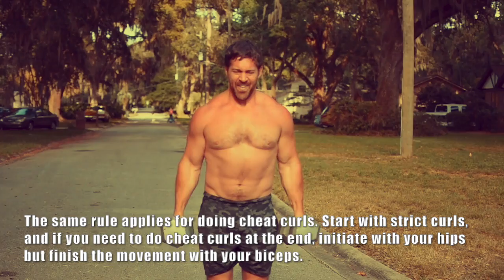2 Minute Total Body Dumbbell Finisher [MORE Intensity for MORE Muscularity!] | Chandler Marchman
2 Minute Total Body Dumbbell Finisher [MORE Intensity for MORE Muscularity!] | Chandler Marchman
In this video Coach MANdler shares an intense 2 minute dumbbell finisher routine that in place of regular cardio at the end of your workout will elevate your metabolism for faster fat-loss, increase total body strength (and size!), and build a rock solid and POWERFUL core...

~The Workout~
a) Single Arm Clean & Thruster (3 sets : 5 reps/arm)
b) Offset Overhead Reverse Lunge (3 sets : 5 reps/arm)
c) Dumbbell Clean to Overhead Press (3 sets : 5 reps)
d) Dumbbell Overhead Press (3 sets : 5 reps)
e) Dumbbell Curls (3 sets : 5 reps)
f) Farmers Walk (3 sets : 50 ft.)
[Rest 2-3 minute between rounds]
**Weight Used In Workout: 50 lb. Dumbbells** If you’re a busy dude over 30, you need a different approach to burning fat and reviving your anabolic hormones to look good, feel good, and f... good as you age. That’s why I upload new videos every Monday, Wednesday, and Friday on this fitness channel to give you kettlebell beginner and advanced workout videos, including kettlebell fat loss routine, kettlebell training for strength, kettlebell HIIT workouts, etc. I will also share helpful tips and routines that you can do at home or in the gym using dumbbells, barbells, bands, body weight, and other strongman implements. These are designed to achieve maximum muscle development, burn fat for hours, increase core strength and ultimately help you move more explosively WITHOUT experiencing aches and pains from inflammation and overtraining. Best of all, these workouts typically only take 10 minutes or less, so you can get fast & dramatic results that help you look good naked and perform like a BEAST...without dedicating your life to fitness. Follow my videos if you want to look good, feel good, and f... good in under 10 mins a day.